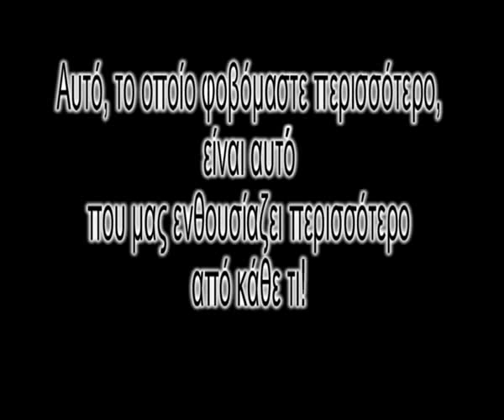Dr.Quantum third dimension - H τρίτη διάσταση (κβάντα)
Η εξήγηση της τρίτης διάστασης με κβαντικούς όρους